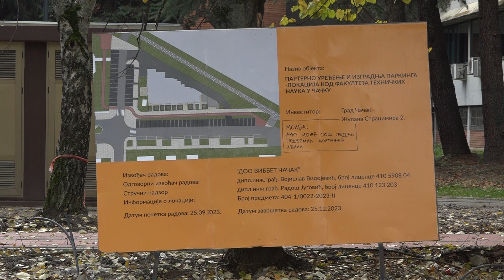TV TELEMARK - GRADI SE PARKING PORED FAKULTETA TEHNIČKIH NAUKA U ČAČKU 17. 11. 2023.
Izgradnju parkinga pored Fakulteta tehničkih nauka u Čačku danas j eobišao gradonačelnik Milun Todorović sa svojim saradnicima.